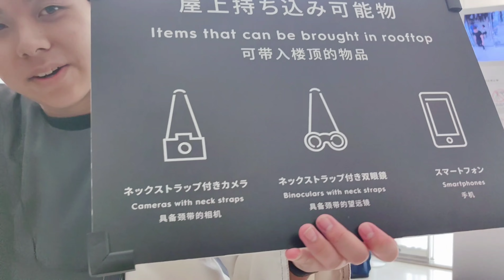TRAVEL DIARIES , JAPAN : FEELING HIGH AT SHIBUYA SKY ! 🩵 | JAZZY JAQ 💖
What I’m wearing :

Face : VMV Hypoallergenics SPF60 , Lancôme anti-aging cream , Iwhite BB cream , Flormar eyebrow cream , Happy skin adapt blush stick , Hermès #11 lipstick

Perfume : Zara Apple Juice perfume

Dress : Zara Autumn color printed dress

Shoes : Zara cream boots

Happy watching My Lovelies ! My Jazzy peeps ! 💗🥰😘

Stay safe , healthy and gorgeous ! 💖😉😘